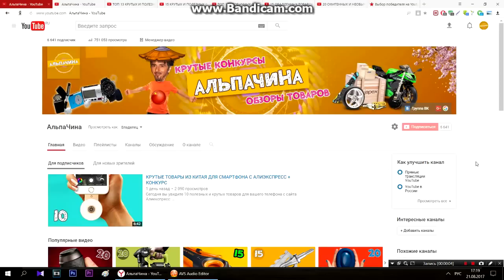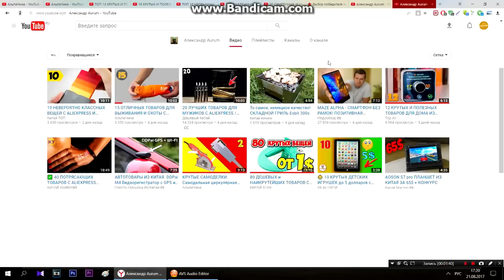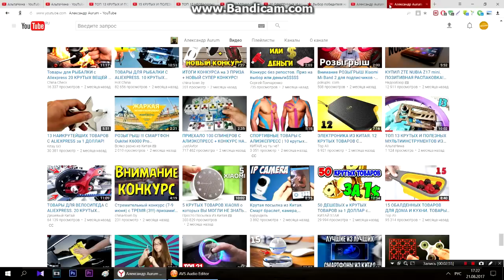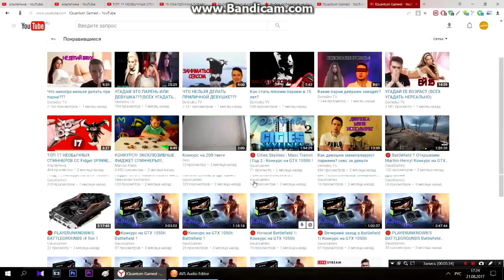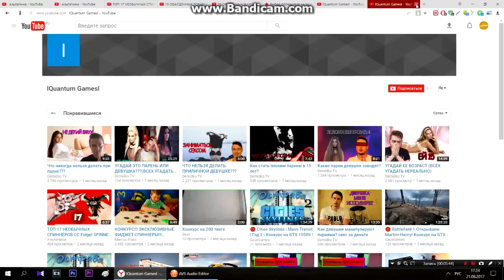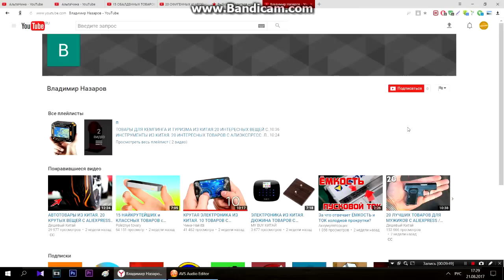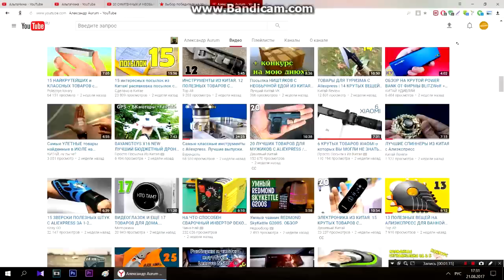ИТОГИ КОНКУРСОВ ★ 5 ПОДАРКОВ ★ 21 08 2017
Победители 5 конкурсов :
1. Александр Aurum    - Подарок - Мульти брелок
2. Ильгар Гасанов     - Подарок - 100 рублей на счет мобильного телефона
3. LQuantum Gamesl    - Подарок - 100 рублей на счет мобильного телефона
4. Владимир Назаров   - Подарок - 100 рублей на счет мобильного телефона
5. Александр Aurum    - Подарок - 100 рублей на счет мобильного телефона